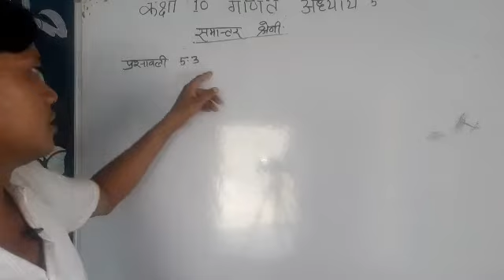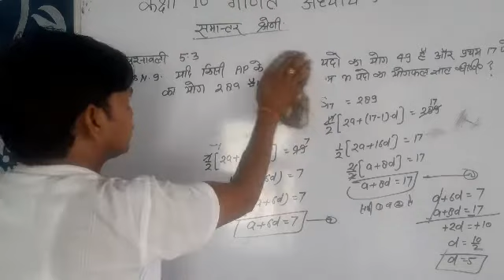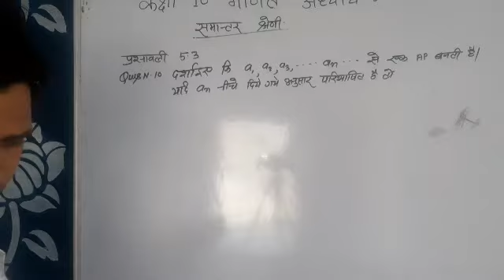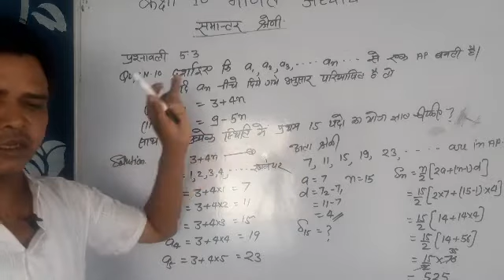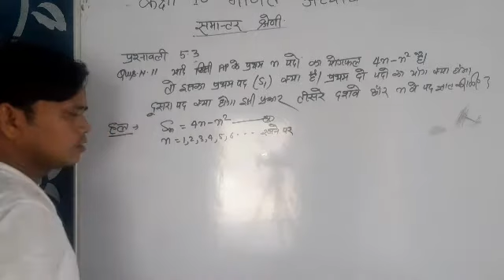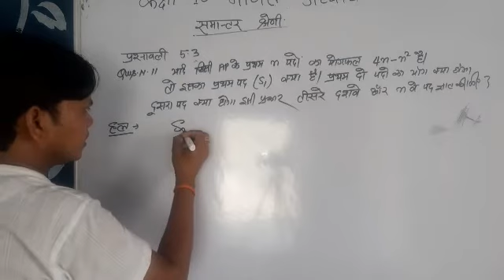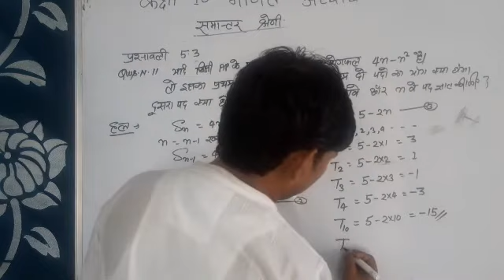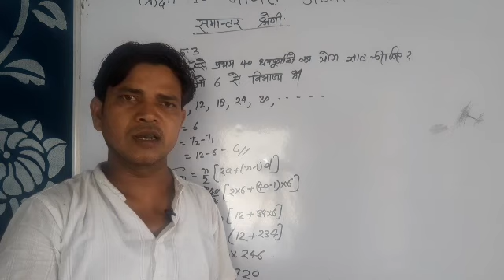कक्षा 10गणित अध्याय 5समांतर श्रेणी वीडियो न 13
मैथ्स ऑल आउट